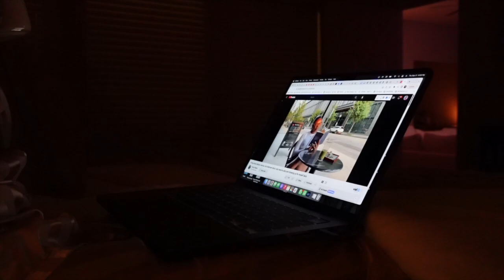I CUT MY HAIR & IDK WHAT I'M DOIN + FINALLY CLEARED OUT MY STUDIO -- A CHILL VLOG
00:33 WASH DAY
⇢ Verb Curl Shampoo
⇢ Farmacy Lip Smoothie
⇢ Motion Sensored Lights

02:15 RESTYLED MY BED

03:36 MAKING COFFEE
⇢ Reddi Whip Sugar Free Whipped Cream

07:45 I CUT MY HAIR

STUDIO UPDATE
⇢ Vanity Lights

-- SENDING A PACKAGE? --
Mena Adubea

1 Peter 3: 3 - 4